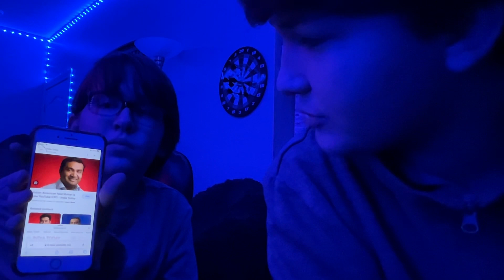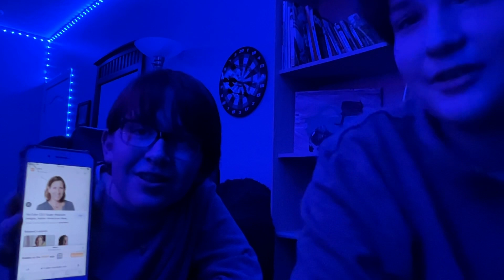FINALLLY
Stay  sweaty 🥵